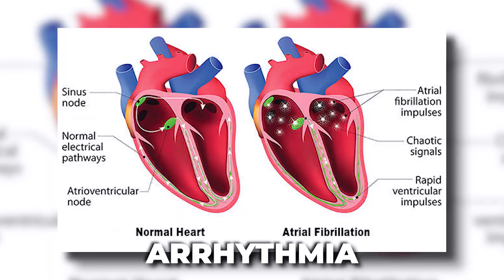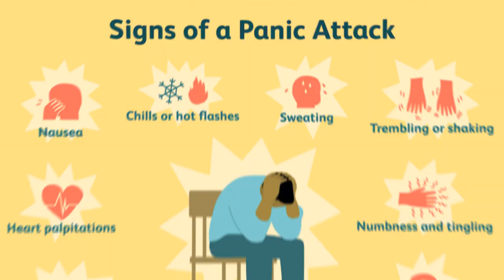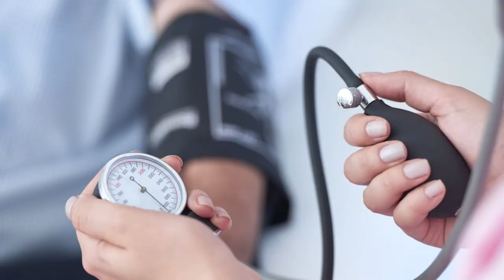How SEVERE was the Mental Health Crisis of Mardy Fish?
From a rising tennis star to battling his mind and body, Mardy Fish's journey is one of resilience and courage. While the world of tennis stays curious about his inspiring story, there is still a lot about the US tennis star that remains a mystery. After starting his professional tennis journey in the year 2000, he quickly established himself as a talented player before his promising career was hampered by severe anxiety and heart disorders.

In this video, we take you on an inspiring journey through the story of Mardy Fish, a US tennis star who conquered his inner demons.

Inspired by Tennis Now, Tennis Channel, Tennis TV, Baseline Tennis, Tennis Plus, SLM: Tennis, Tennistic Productions, WivoRN Productions and Cult Tennis.

Inspired by Former tennis star Mardy Fish opens up about mental health battles, surviving "rock bottom"

Inspired by Mardy Fish, Former Professional Tennis Player

Inspired by The TRAGIC Story of Mardy Fish

Inspired by Former tennis star Mardy Fish: Hope Naomi Osaka ‘just finds happiness’

Inspired by BRAVE Tennis Players That Have SPOKEN UP About Mental Health..

Inspired by Breaking the Silence: Tennis's Mental Health Crisis Revealed

Inspired by Tennis' Mental Health Challenge Explained